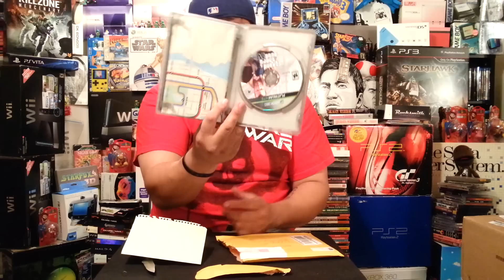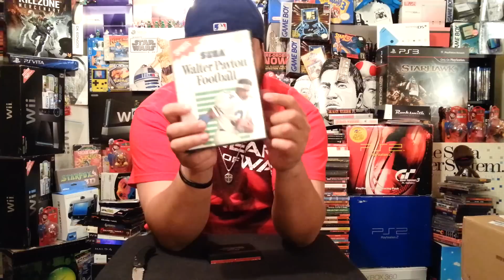I Got Mail EP. 49 Awesome Fan Mail - Okchief420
I receive many awesome packages from my wicked awesome fans! In this episode I try and get through as many as I can to get to them all! A big thanks to Jeff Sealbolt, Cherry Stewart, Erik Bice, T. Cunningham aka Retro Richie, and Neil Robinson! These awesome fans have the stage for this episode. Check out Jeff Seabolt